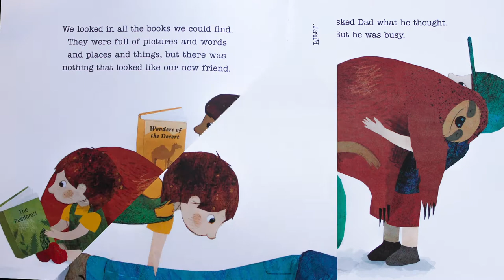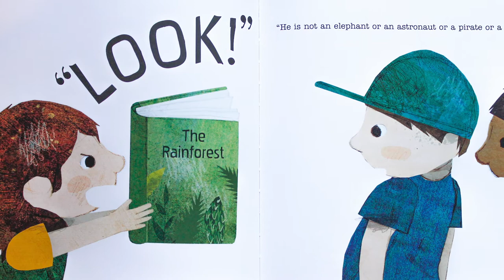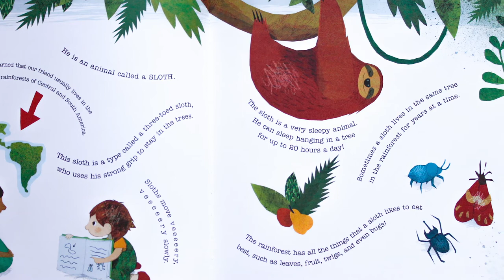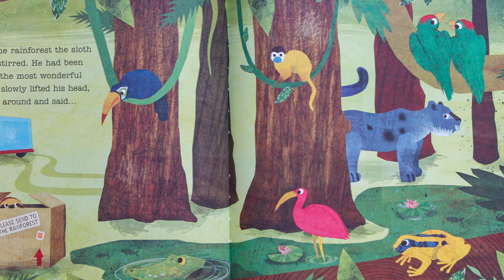Sloth Slept On | Children's Book Read-Aloud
Welcome to Mushroom Circle Story Time. This is a read-aloud of Sloth Slept On by Fran Preston-Gannon.